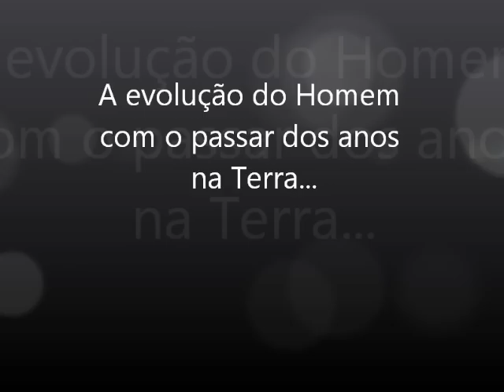A evolução do Homem